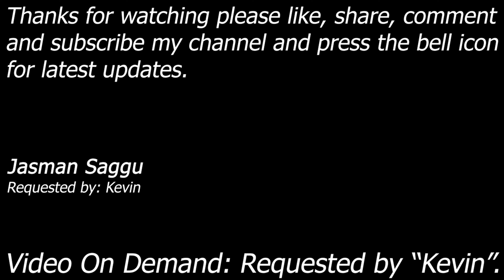WWE SmackDown vs Raw 2006 - Single Match - Rob Van Dan vs Randy Orton - Single Match - Kevin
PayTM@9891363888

Rob Van Dam (RVD) vs Randy Orton

Month: Single Match
Requested by: Kevin